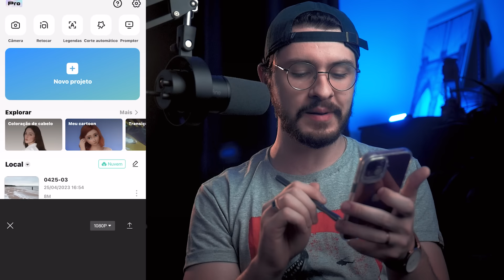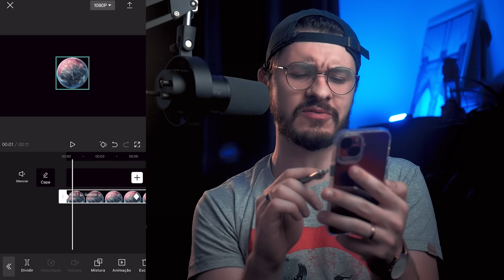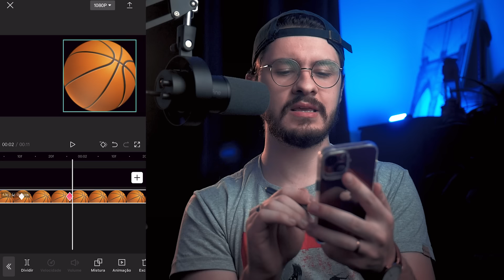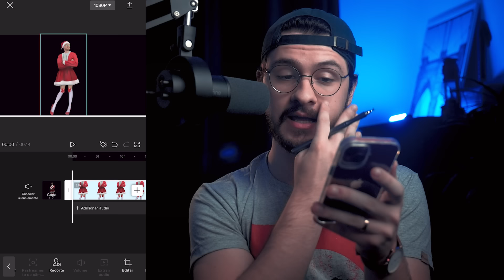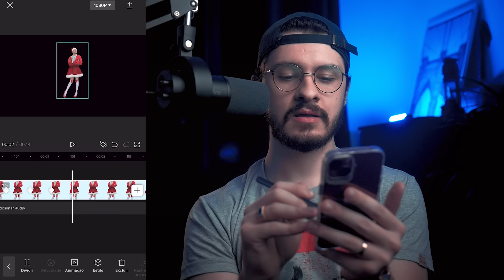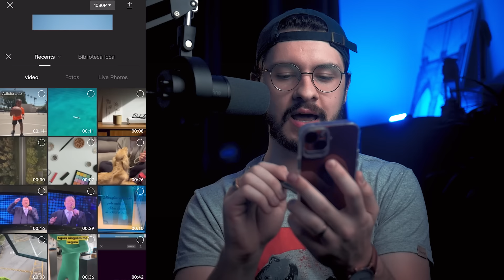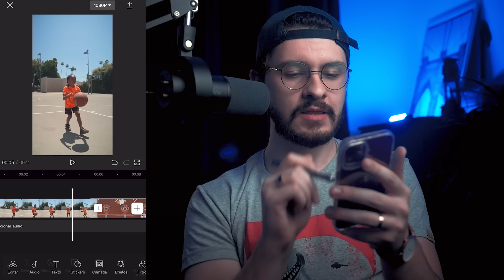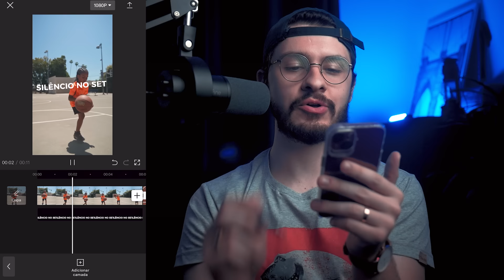CAPCUT - Como fazer ANIMAÇÕES pra inovar sua EDIÇÃO no celular!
Novo tutorial de CAPCUT pra você aprender a fazer animação de todas as imagens e vídeos necessários! As animações fazem toda diferença aqui na internet, dão mais vida e dinamismo na sua edição e artes! Então aproveite o Capcut na palma da sua mão e venha aprender mais de edição no celular e ganhar mais dinheiro na internet!

00:00 INÍCIO
01:26 ANIMAÇÃO 1
02:37 ANIMAÇÃO 2
03:05 ANIMAÇÃO 3
04:20 ANIMAÇÃO 4
05:10 ANIMAÇÃO 5
07:10 ANIMAÇÃO 6
08:28 ANIMAÇÃO 7
11:19 COMBO DE ANIMAÇÕES DO CAPCUT

*CANETA para celular:

*LENTE para celular:

*MICROFONE fifine:

*TECIDO VERDE:

*ILUMINAÇÃO para vídeo:

____EDIÇÃO____
• Adobe Premiere
• Adobe After Effects
• Capcut

Sobre o canal:
Tenho o objetivo de ajudar pessoas aprenderem mais sobre cinema, como editar um vídeo caseiro, para o Youtube e profissionalnamente. Além disso, tenho uma paixão por efeitos visuais, então sempre tem conteúdo sobre isso!